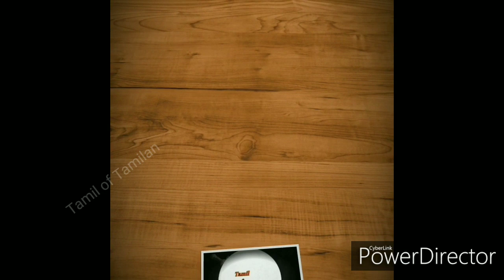pubg mobile new teaser / domination town /Tamil of Tamilan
games and news
   offers & gk &  home cidy

தமிழ் உள்ளங்கள் அனைவருக்கும் வணக்கம்

Tamil of Tamilan

** Games, News, Gk, offers, Home city **